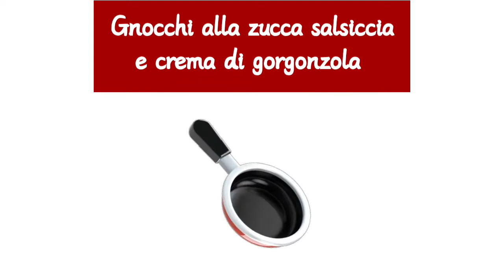Gnocchi alla zucca salsiccia e crema di gorgonzola è un piatto super delizioso 😋halloween2022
tre teste di salsiccia ( 300 g )

mezza cipolla bianca

500 g di zucca

brodo vegetale q.b

400 g di gnocchi

100 g di gorgonzola al mascarpone

parmigiano a piacere

sale q.b

mi raccomando se vi è piaciuto il video

grazie e alla prossima ricetta 😋